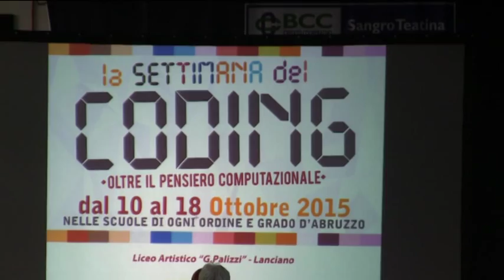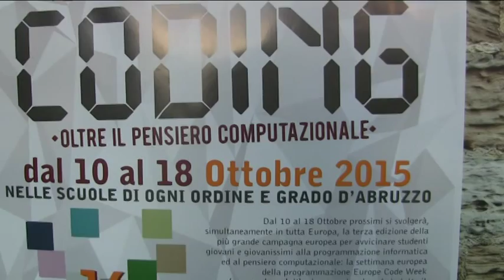Code Week a Lanciano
La settimana appena trascorsa è stata dedicata, in tutta Europa, alla programmazione. A Lanciano si è celebrato l'evento conclusivo dello Europe Code Week 2015 a cui hanno partecipato 4 mila studenti di ogni ordine e grado e con cui si è voluta promuovere la cultura digitale